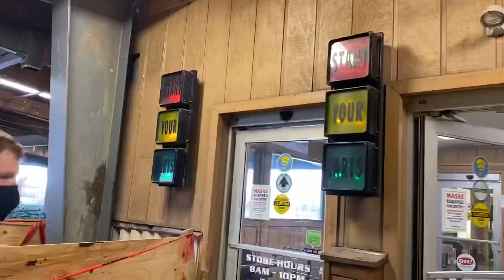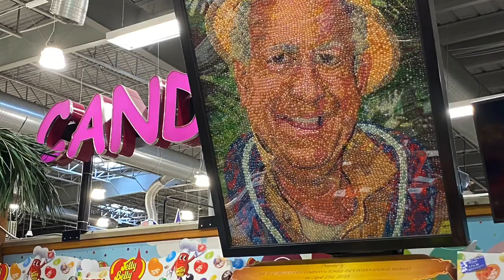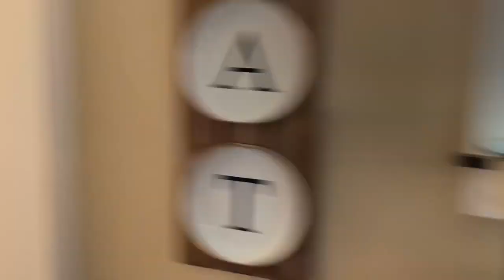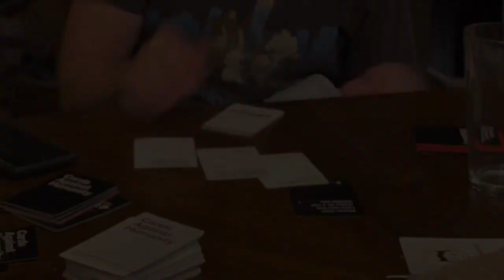The Manor House - Sept. 2020